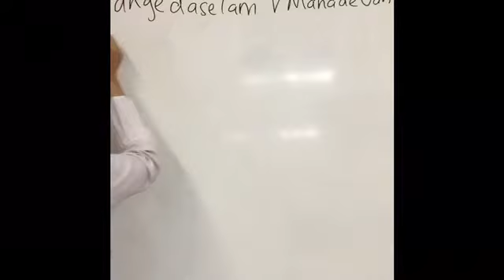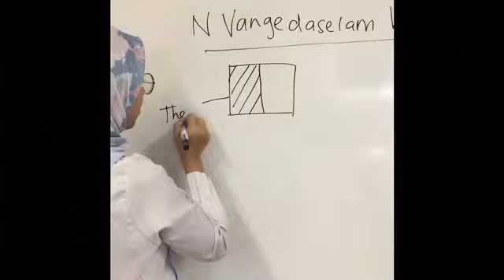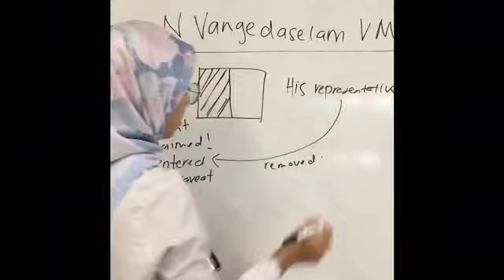N VANGEDASALAM V MAHADEVAN & ORS [1967] 2 MLJ 161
Private caveat.